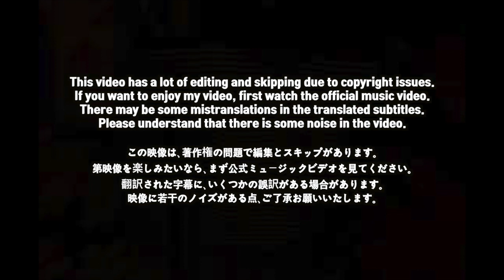🇯🇵🇰🇷🔥Korean Hiphop Junkie react to ZOT on the WAVE feat. YZERR & Candee - TEIHEN (JPN/ENG)